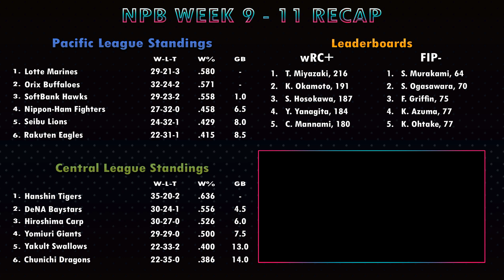NPB Week 9 - 11 Recap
Let's recap 2023 Weeks 9-11 of Nippon Professional Baseball action (May 23 - June 8).

00:00 - Introduction
01:45 - May 23 - May 25 Series
07:56 - May 26 - May 28 Series
14:31 - May 30 - June 1 Series
23:46 - June 2 - June 5 Series
29:53 - June 6 - June 8 Series
37:06 - Conclusion